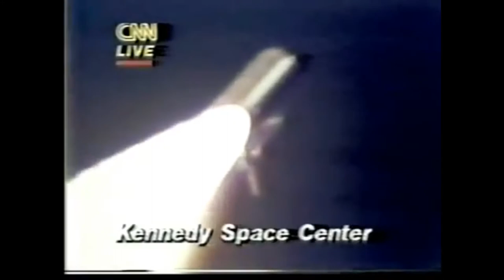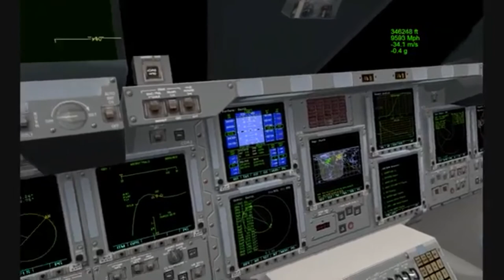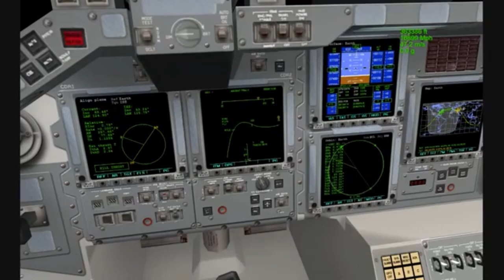STS-61-A Flight Day 1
DEDICATED TO THE CREW OF STS-61-A

CDR Henry Hartsfield
PLT Steven Nagel
MS1 Bonnie Dunbar
MS2 James Buchli
MS3 Guion Bluford
PS1 Reinhard Furrer
PS2 Ernst Messerschmid
PS3 Wubbo Ockels

STS-61-A (also known as D-1) was the 22nd mission of NASA's Space Shuttle program. It was a scientific Spacelab mission, funded and directed by West Germany – hence the non-NASA designation of D-1 (for Deutschland-1). STS-61-A was the ninth and last successful flight of Space Shuttle Challenger. STS-61-A holds the current record for the largest crew - eight people - aboard any single spacecraft for the entire period from launch to landing.

The mission carried the NASA/ESA Spacelab module into orbit with 76 scientific experiments onboard and was declared a success. Payload operations were controlled from the German Space Operations Center in Oberpfaffenhofen, West Germany, instead of from the regular NASA control centers.